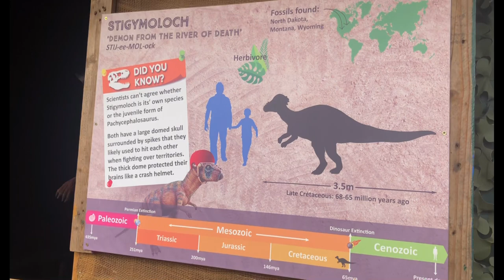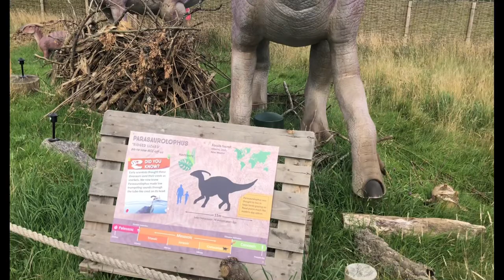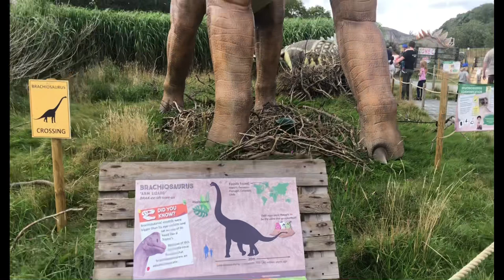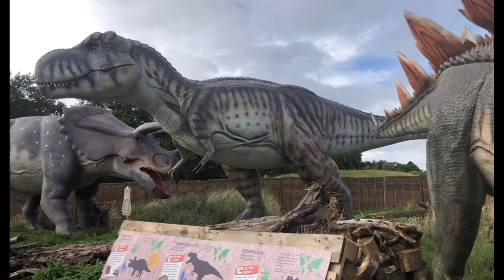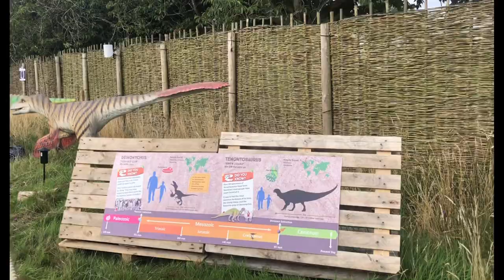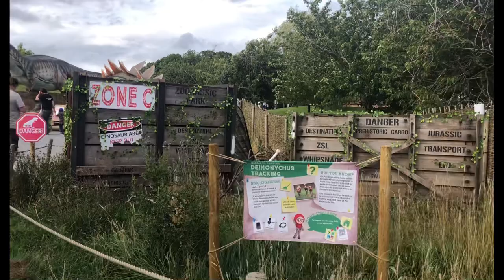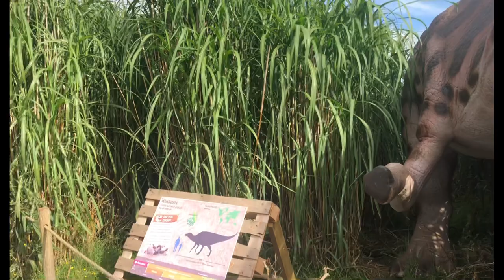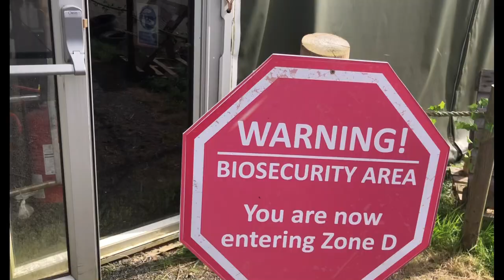T Rex ZOORASIC PARK is at ZSL Whipsnade Zoo 🦖 Tyrannosaurus 🦕 BRONTOSAURUS STEGOSAURUS (WALK ROUND)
ZOORASIC PARK is at ZSL Whipsnade Zoo! 🦖  Let’s take a walk around and see the amazing animatronics!

⇩ Find ⋪ 𝕊 ℍ 𝔼 🦖 ℝ 𝔼 𝕏 ⋫ on Pinterest, instagram, Twitter, TikTok, Facebook and YouTube! ⇩

⋪⋪⋪⋪⋪⋪⋪⋪⋪⋪⋪⋪   𝕊 ℍ 𝔼 🦖 ℝ 𝔼 𝕏 ⋫⋫⋫⋫⋫⋫⋫⋫⋫⋫⋫⋫
〤 𝕁𝕦𝕣𝕒𝕤𝕤𝕚𝕔 𝕁𝕠𝕜𝕖𝕤 〤 ℙ𝕣𝕖𝕙𝕚𝕤𝕥𝕠𝕣𝕚𝕔 ℙ𝕣𝕒𝕟𝕜𝕤 〤 𝘈𝘯 𝘢𝘤𝘤𝘰𝘶𝘯𝘵 𝘺𝘰𝘶 𝘤𝘢𝘯 𝘨𝘦𝘵 𝘺𝘰𝘶𝘳 𝘵𝘦𝘦𝘵𝘩 𝘪𝘯𝘵𝘰 🍿
➾ 𝕋𝔸𝔾𝕊​​

➾ 𝕋𝔸𝔾 SheRexGram DinoSuit @SheRexGram

📺 New videos uploaded twice weekly! 🦖

🎼 Music SheRexGram